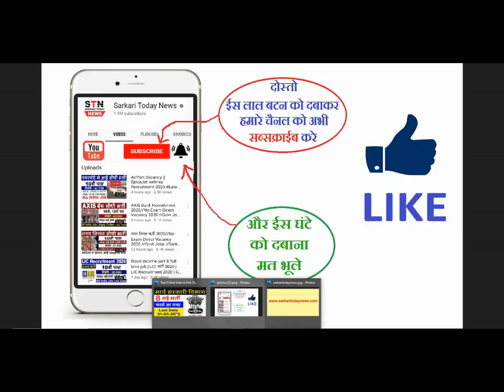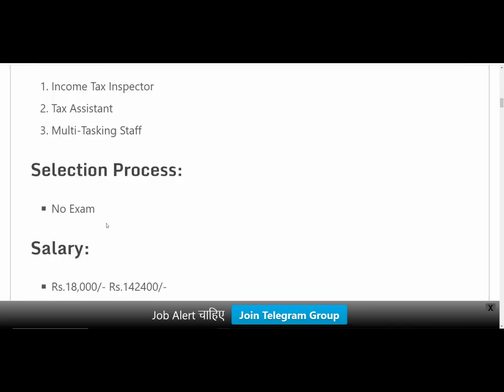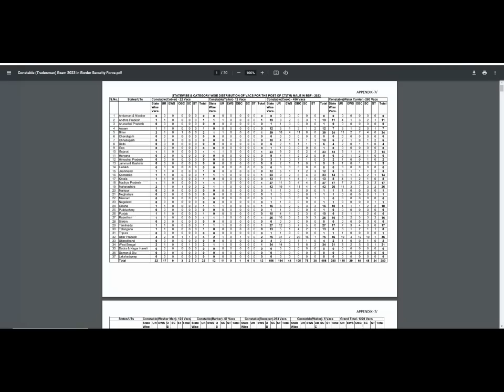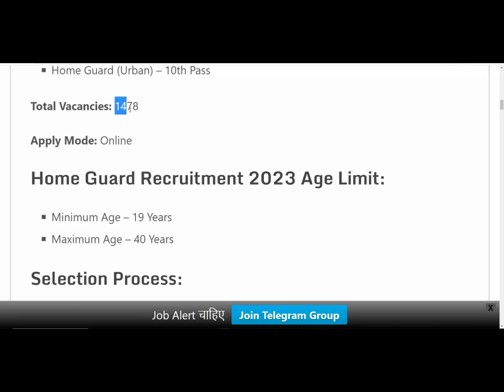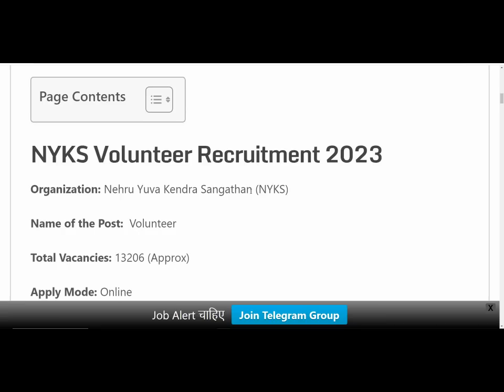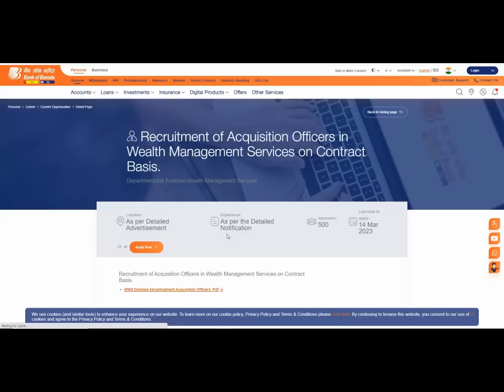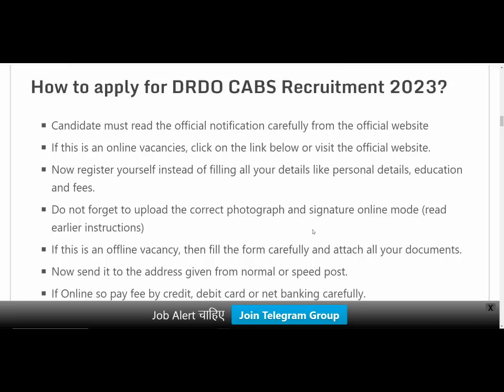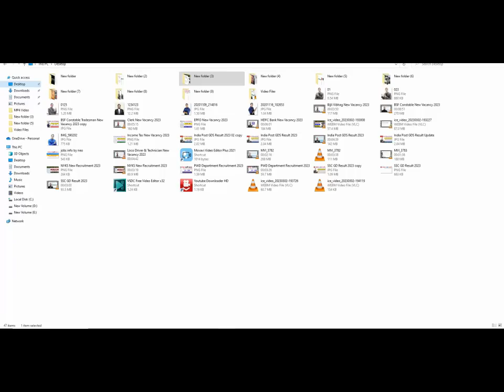Top 8 Government Job Vacancy in March 2023 | Latest Govt Jobs 2023 / Sarkari Naukri 2023